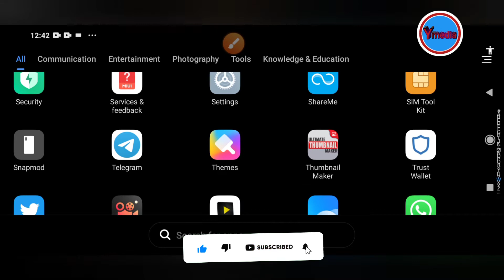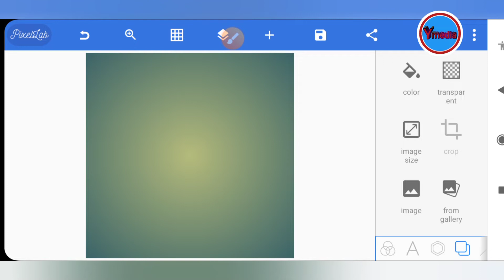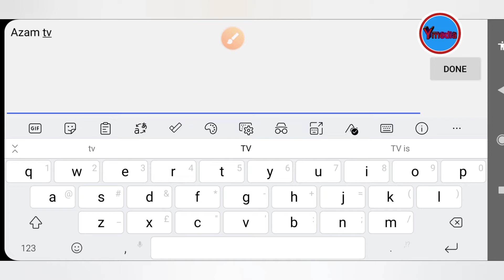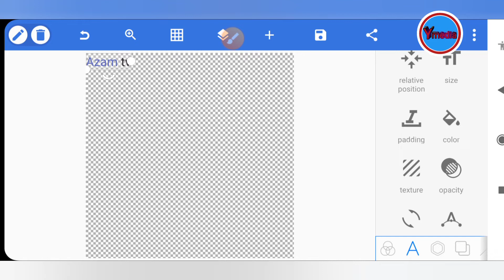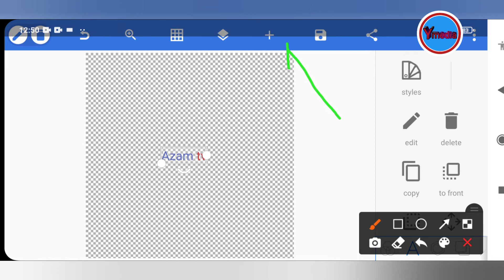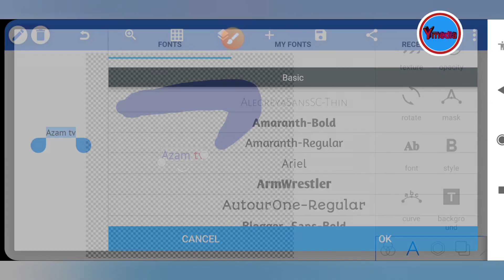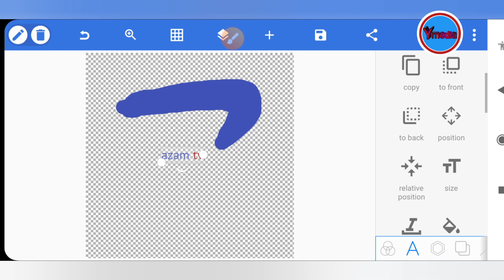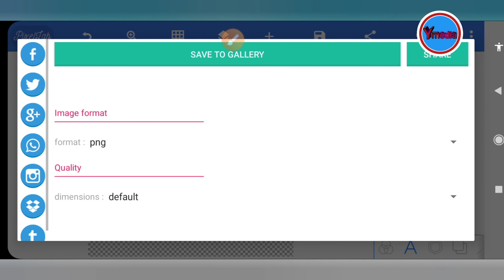Jinsi ya kutengeneza logo na simu yako kwa kutumia app ya pixel lab | tazama hatua kwa hatua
@YMEDIA.  @Y MEDIA video hii inaonesha jinsi utatengeza logo kupitia simu yako ya mkononi haiku hitaji wewe kuwa na pc

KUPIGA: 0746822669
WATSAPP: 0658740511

APPLICATION ZILITUMIKA KWENYE VIDEO HII